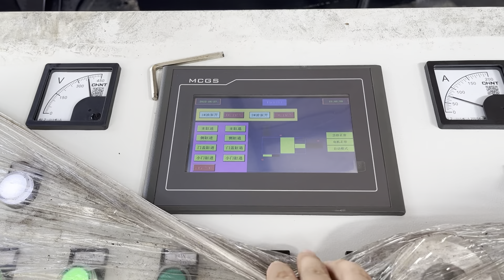small metal scrap balers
Details of small metal scrap balers, small scrap metal baler, hydraulic scrap metal balers,

TCMBALER is a professional small metal scrap balers manufacturer and supplier in China for more than 20 years, and we can offer small metal scrap balers for sale with a cheap wholsale factory price for our customers without any agent or dealers if you wanner buy our small metal scrap balers.